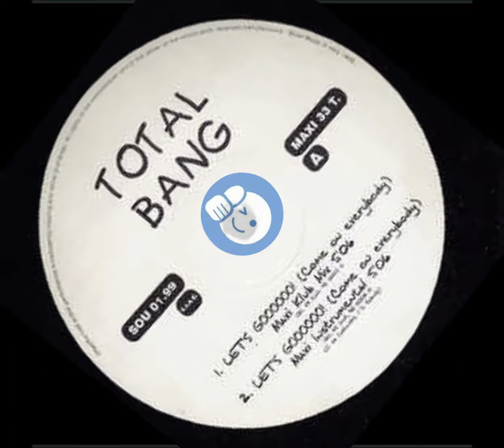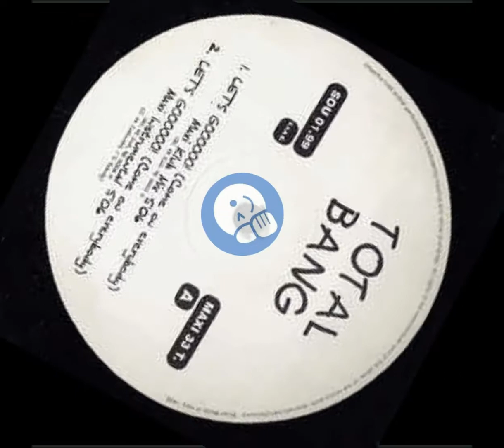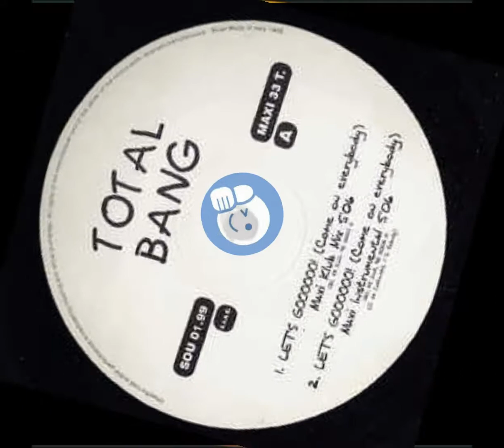Total bang - lets gooooo! Maxi klub (1999)😉👍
Sello: Six Of Us – SOU 01.99
Formato: Vinilo, 12"
País: Italy
Publicado: 1999
Género: Electronic
Estilo: Techno, Euro House

xıɯ ʎoq ʎuuɐp

  Aquí encontrarás lo mejor de la música
Discoteque 😉👍